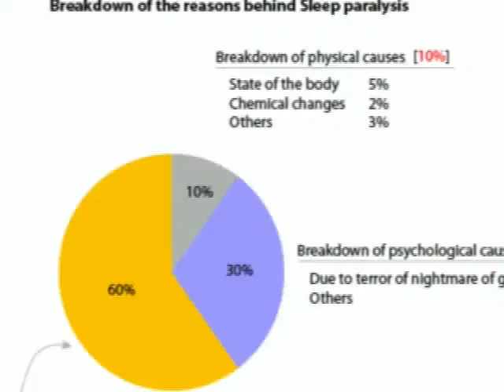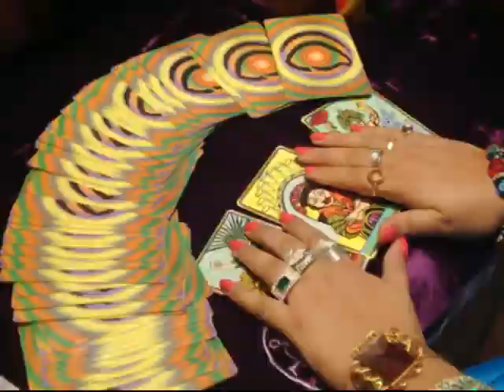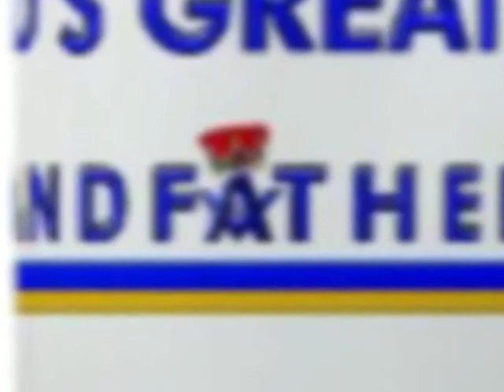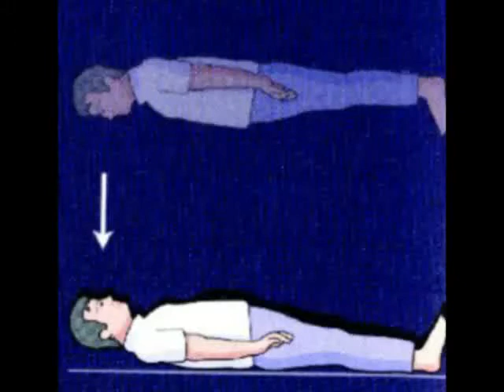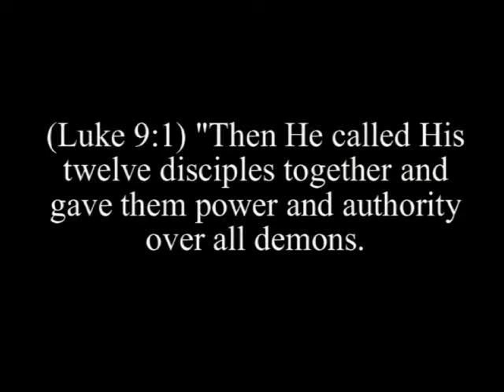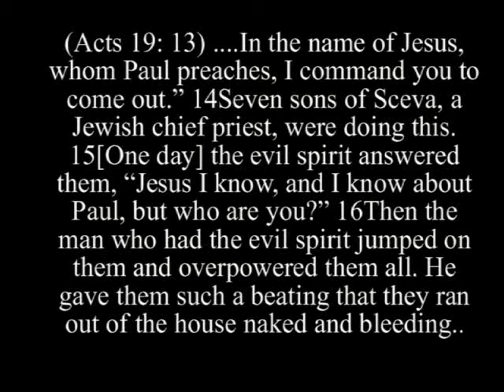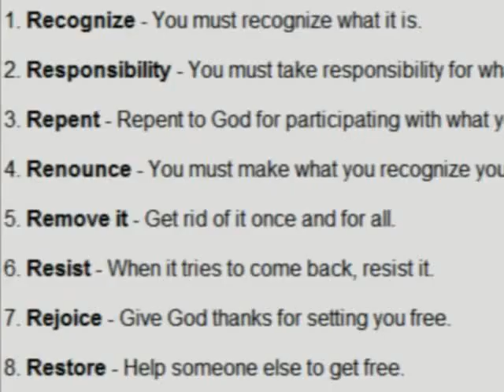The truth about sleep paralysis